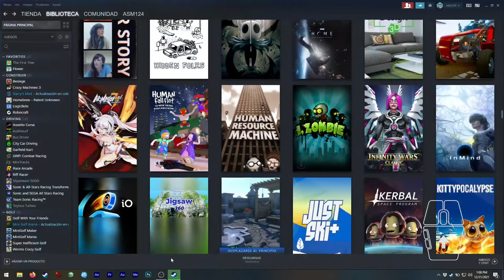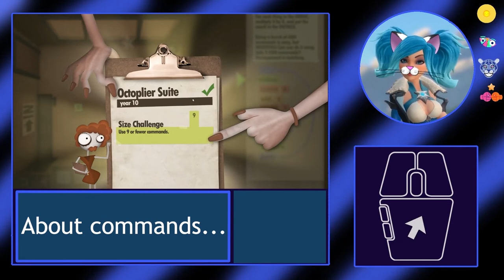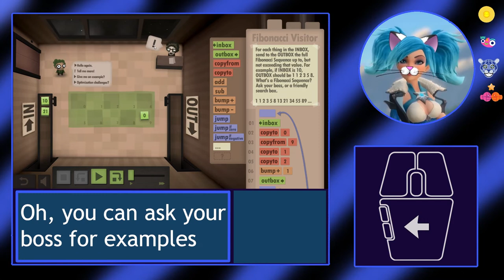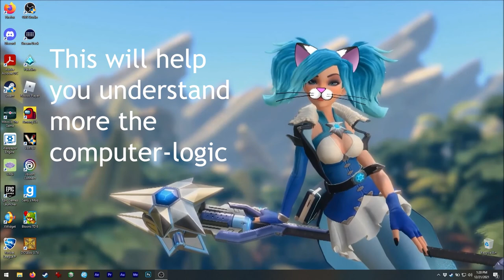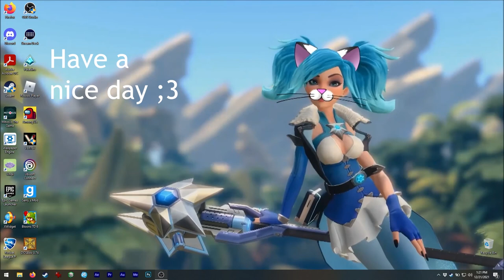Asmie The Cat Girl: Human Resource Machine, Tomorrow Corporation 2015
Hello!

Today we have this puzzler... programming
language? hehe
Yep! That is exactly what this game is!!
It can be hard to understand at first but
in fact this is kind of the way actual
programming is made! XD

This game can help you understand the way
computers 'think', hehe.

The commands it includes are very limted, but
in this case it is not something too bad, in
fact it helps you think more on how to
solve some puzzles, hehe.

As someone who knows programming, it was easy
but then a bit hard, since I wanted other
commands! XD

This puzzler can be used as learning material
for those who want to learn programming, it even
allows you to save/load your 'code' ;3

Find me on Steam as:
asm_124

On discord as:
 - My user:
asm124#1656